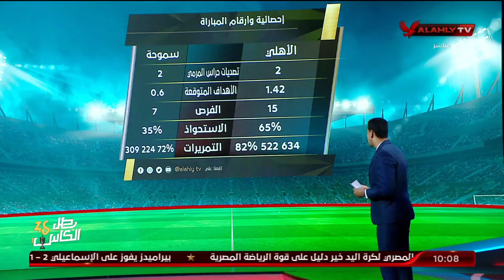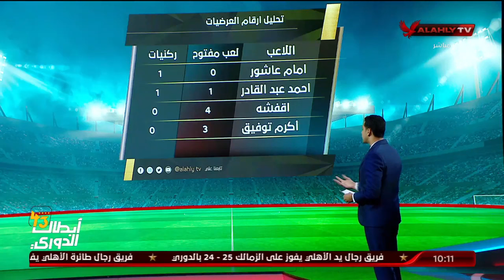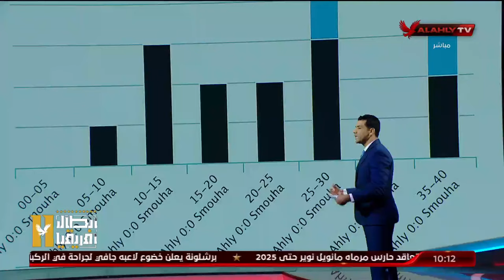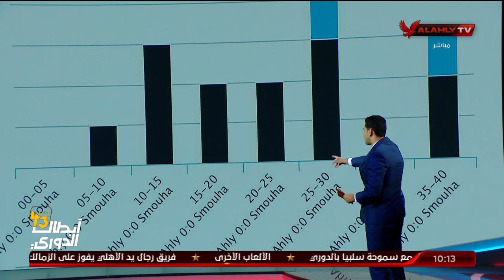الاستوديو التحليلى ما بعد مباراة الاهلى وسموحة | 28-11-2023